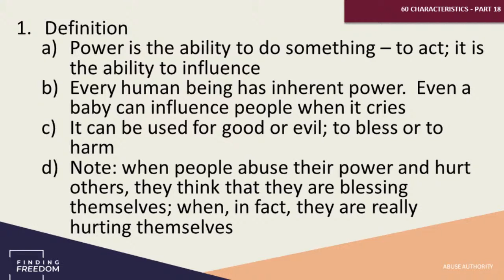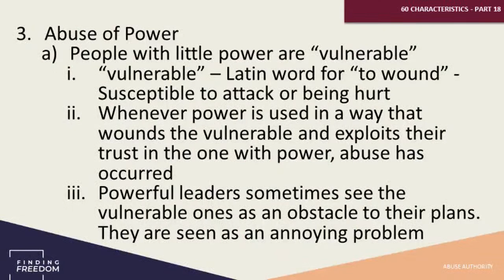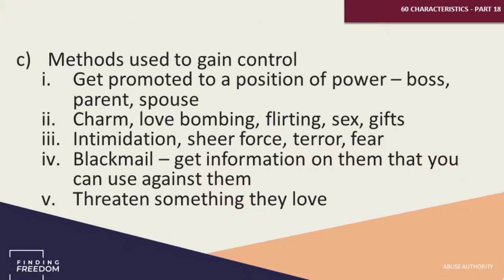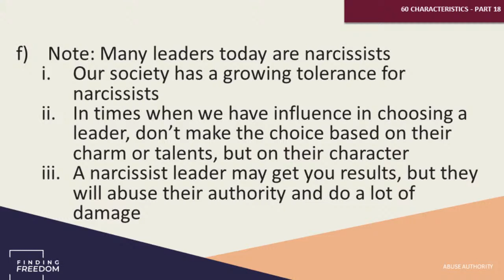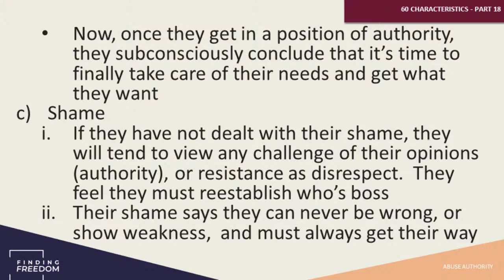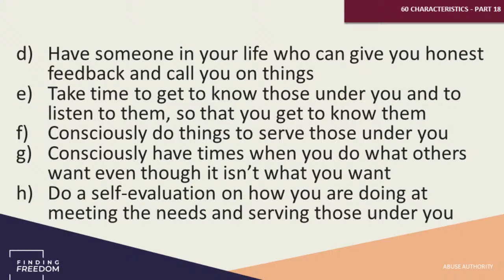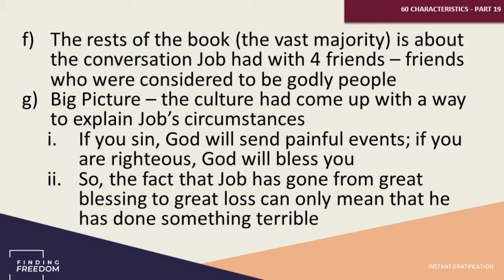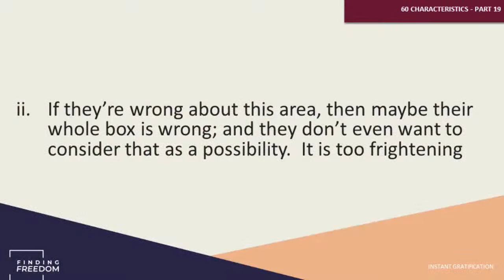60 Characteristics of Complex Trauma - Part 18/33 - Abuse Authority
Complex Trauma is the result of the abuse of authority. Some people with Complex Trauma, who were on the receiving end of the abuse of power, end up abusing power themselves when they get in a position of authority. Why is that? What can they do to change?